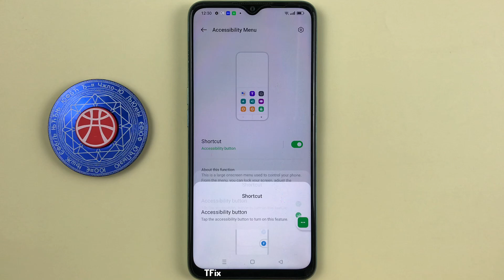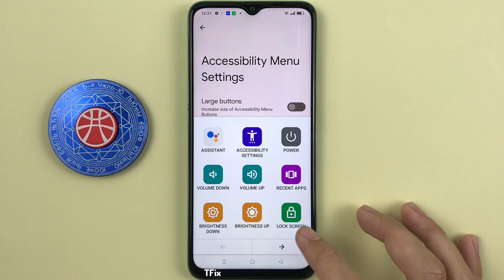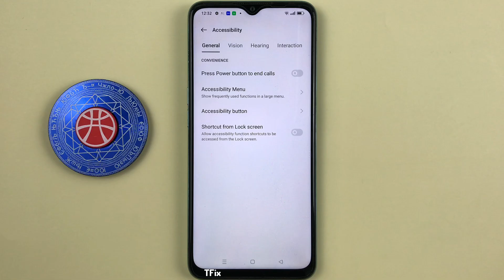How to enable/disable Accessibility Menu on OPPO A57 Android 12